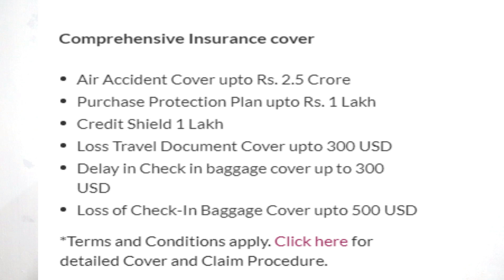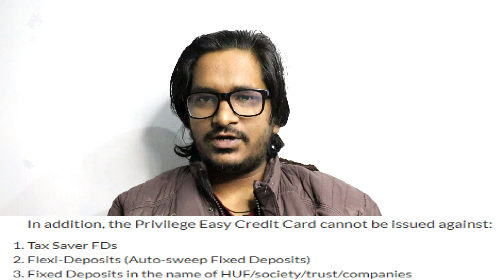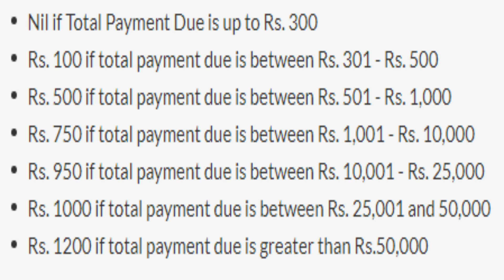Axis Bank Credit Card Without Income Proof | Axis Bank Privilege Easy Credit Card Full Details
Hi Guys,
Is video me maine aap logon ko Axis Bank Privilege Easy Credit Card ke baare me jaankari di hai ki is Credit Card ke kya Features aur is Credit Card me aapko kya benefits milte hain iske sath hi Eligibility Criteria ke baare me bhi bataya hai aur Fees & Charges ke baare me bhi jaankari di hai. Privilege Easy Credit Card Axis Bank ka ek Secured Credit Card hai jisko apply karne ke liye income proof ki zaroorat padti hi nahi hai kyunki yeh Credit Card Fixed Deposit ke against me issue kiya jata hai. Jaisa ki aap jaante hi hain ki Secured Crdit Card ke liye kisi bhi tarah ke income proof ki requirements nahi hoti hain. Sirf bank me hume Fixed Deposit karna hota hai wo bhi ek minimum amount ka halanki maine aap logon ko is Credit Card ke baare video me poori jaankari di hai to agar aapko is Credit Card ke baare me acche se jaanna hai to video ko last tak zaroor dekhen.